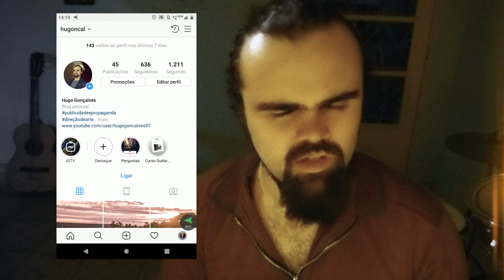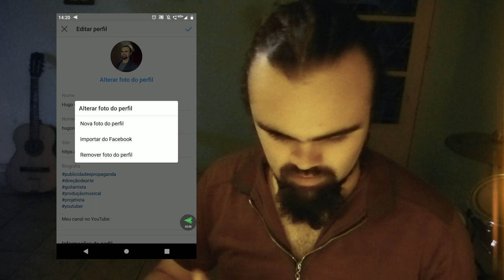Como trocar a foto de perfil do Instagram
Conheça os materiais recomendados para Instagram:
Hugo Gonçalves explica como trocar a foto de perfil do Instagram